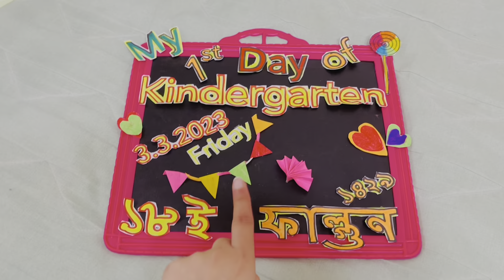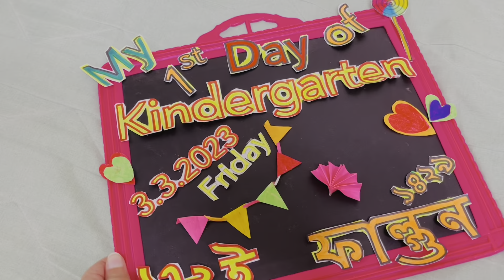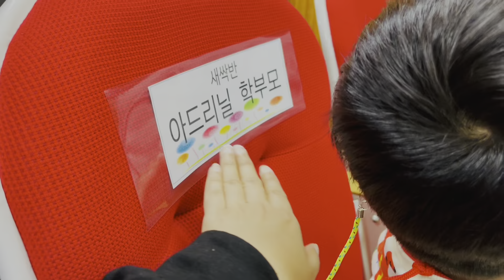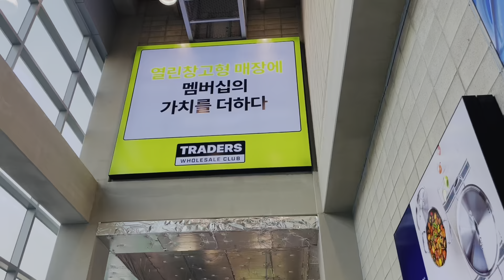1st Day of School in Korea | কোরিয়ায় স্কুলের প্রথম দিন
Hi Friends!